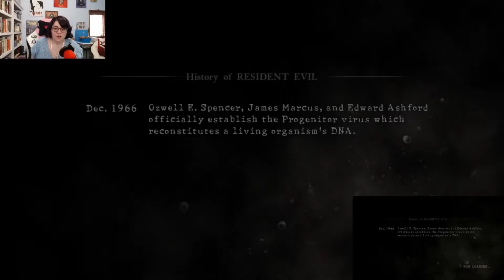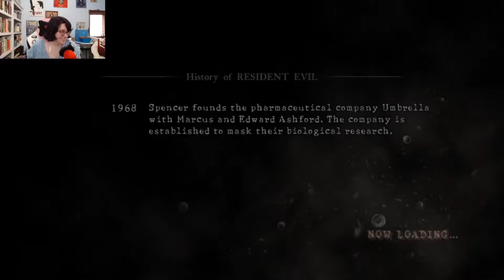Chainsaws & Comrades | ibplaying Resident Evil 5: Co-op with EpicFailKiller! | Chapter 3-2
We fight our way through hordes and hordes of zombies - and make a friend along the way!

Stay safe!

That 100% RE5 Let's Play we mentioned in today's vid was a co-op done by ProtonJon & SuperJeenius that you can find here:

You can find more information about this game on their